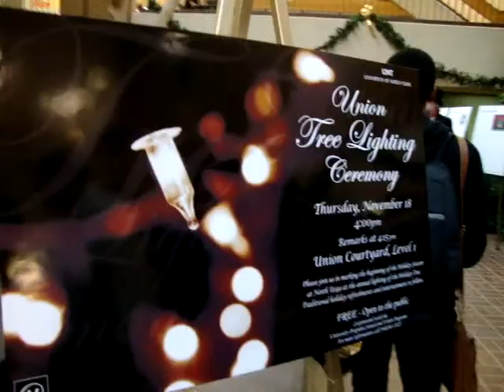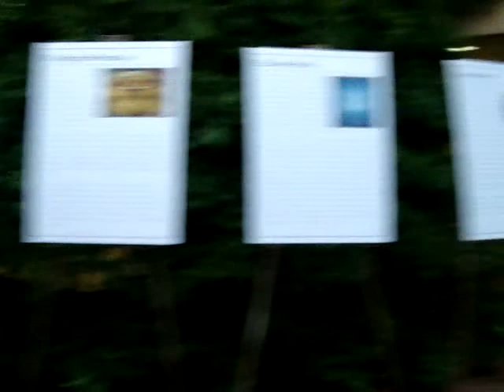Christmas carols at UNT Union Tree Lighting Ceremony (November 18, 2010)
Christmas carols performed by The Living Christmas Card (Acapella Yuletide carolers from Dallas, TX). This group performs in festive Victorian attire and was put together by Sheri and Craig Marshall in 1987. Some of their versions sound kinda jazzy!

University Program Council, University of North Texas student union.